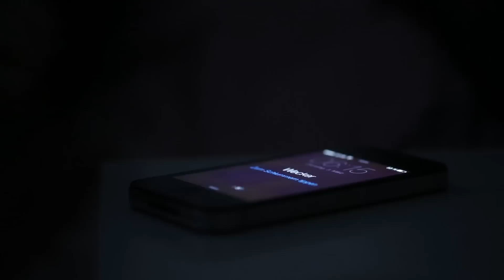Die größten Fehler beim Aufstehen am Morgen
- Aufwachen, Wecker ausschalten, aufstehen - die morgendliche Routine birgt viele Fehlerquellen, die den Start in den Tag vermiesen können. Hier sind die häufigsten